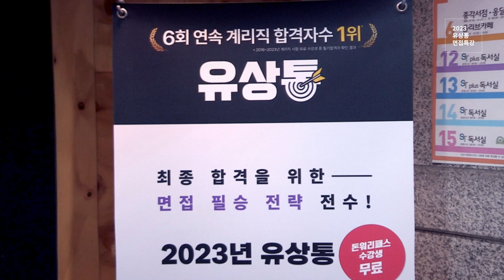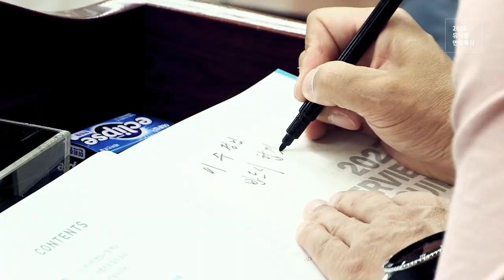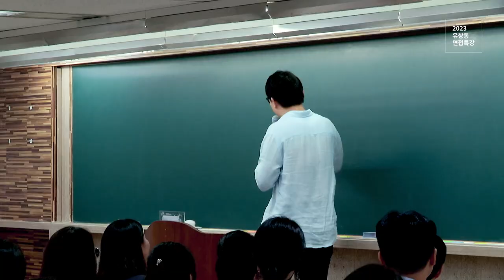[유상통] 2023 계리직 오프라인 면접특강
2023년 오프라인 특강은! 07월 16일 일요일!
이번엔 종로였습니다!!

서울지방우정청과 매우 가까운 거리에 위치한 나무 경영 아카데미 학원에서
'유상통 2022 오프라인 면접특강'이 진행되었습니다.

여러분 덕분에 2023년 유상통 필기 합격자가 또 70% 이상을 달성했습니다!
합격을 진심으로 축하드리며,
합격자 면접 대비를 위한 오프라인 면접 특강에 많은 분들이 참석해 주셨습니다.

1️⃣  유상통 선생님 소개! 00:42
2️⃣  사인 및 포토타임! 02:52
3️⃣  임찬수 원장님의 5시간 특강! 05:26
4️⃣  유상통 면접특강 후기! 06:55 (인터뷰해주신 모든 분들께 다시 한번 감사드립니다.)

화면에서만 뵙던 선생님들을 실제로 뵙고 사인과 기념 사진촬영까지!
5시간이 정말 순식간에 지나갔던, 임찬수 원장님의 면접에 대한 기초를 쌓는 강의까지
정말 열과 성을 다해서 강의해주시고 같이 참여해주신 수강생 가족 분들께도 너무 감사한 날이었습니다.

더운 날씨에도 전국 각지에서 올라와주신 합격자분들 모두 고생 많으셨습니다.
한 여름의 더위 보다 더 뜨거웠던 유상통의 감동 현장은 위 영상을 통해 확인하실 수 있습니다.

최종 합격까지 유상통이 함께 하겠습니다.
계리직은 유상통!
합격은 내꺼야!

🎯계리직 합격은 유상통! 바로 가기